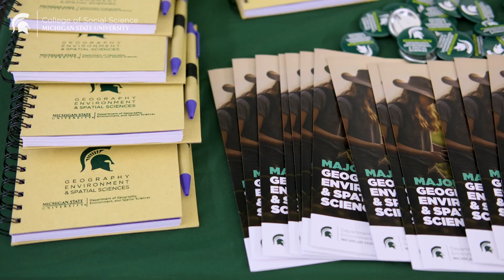Map Your Future with the MSU Geography, Environment, and Spatial Sciences Department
Geography is a rich and diverse discipline that focuses on the countless spatial interactions that exist on Earth. Our alums work as environmental consultants, location analysts, teachers, GIS specialists, park rangers, navigation experts, and a whole host of other interesting and rewarding occupations. Discover how a degree in Geography, Environment and Spatial Sciences from MSU will put you on the map!
If you are interested in pursuing a degree in Geography or want to learn more, make an appointment to meet with an Academic Advisor to explore your opportunities